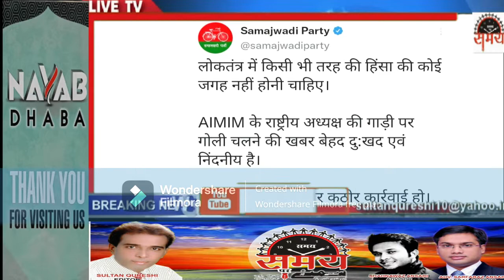एम ई एम के चीफ अससुद्दीन आवेसी पर जान लेवा क्या है ,हकीकत ,साजिश ,या ड्रामा